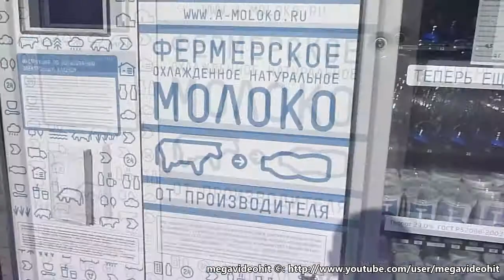Молочный автомат.Milk vending machine.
Продажа свежего охлажденного молока при помощи автоматов представляет собой самый кратчайший путь от производителя молока - фермера к конечному потребителю. От момента окончания дойки до момента заправки молока в автомат проходит всего несколько часов! Автомат по продаже молока представляет собой холодильную камеру с платежной системой. Внутри находится сменный танк из нержавеющей стали, который каждые сутки тщательно моется на ферме специальными растворами и заполняется свежим охлажденным молоком. Все, что имеет контакт с молоком (молочный насос, молокопроводы, наливная форсунка), на современных моделях молочных автоматов устанавливается непосредственно на молочном танке и меняется вместе с ним при каждой замене молока. На ферме же, в удобных условиях, все это моется специальным раствором по определенному алгоритму. Таким образом, водитель, который привозит молоко, ничего не моет на месте. Он просто меняет пустой танк на полный, вставляет электрический коннектор в разъем и наливную форсунку в специальное отверстие.
Sale of fresh chilled milk with the machine represents the shortest path from producer milk - the farmer to the final consumer . From the end of milking until milk filling machine is just a few hours ! Milk vending machine is a cooling chamber with the payment system . Inside is a removable stainless steel tank , which is thoroughly cleaned every day on the farm with special solutions and filled with fresh chilled milk. All that is in contact with milk ( milk pump , milk lines , filler nozzle ) on modern models of dairy machines installed directly on the bulk tank and changing along with it every time you replace milk. On the same farm , in the convenience of it all cleaned with a special solution for a particular algorithm . Thus , the driver , which brings the milk did not wash in place. He just changes the empty tank for a full , electrical connector inserts into the socket and the filler nozzle in the hole .